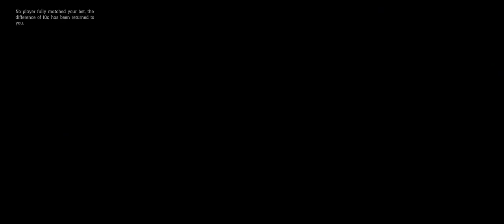Poker Night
Poker on Red Dead Online W/ Chewie